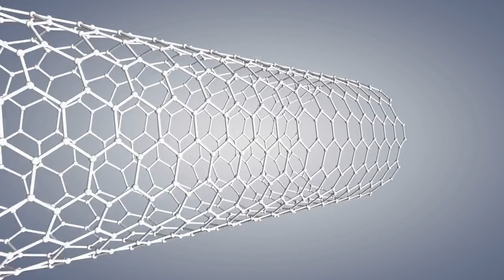James Webb Telescope Terrifying Discovery On Proxima b After 6 year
Embark on an exhilarating journey through the cosmos as we delve into the intriguing world of Proxima B, a potentially habitable exoplanet orbiting Proxima Centauri. Join us as we explore the possibilities of interstellar travel, unravel the mysteries of distant worlds, and contemplate the future of humanity among the stars. From cutting-edge technologies to the search for alternative habitats, the quest for Proxima B offers a glimpse into the boundless wonders of the universe and the resilience of the human spirit.